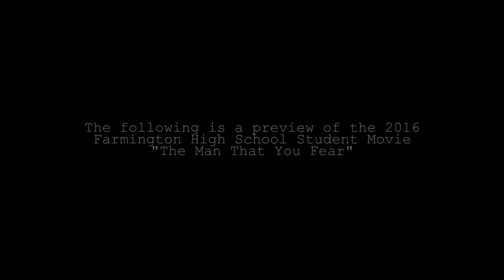Day One - Trailer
Video produced by students from Farmington High School, Farmington, NH